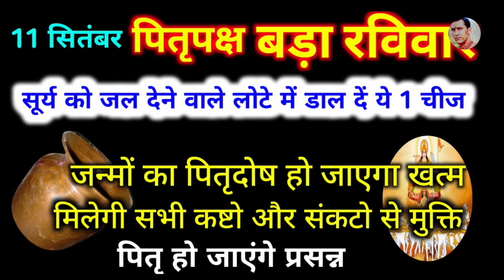11 सितंबर पितृपक्ष बड़ा रविवार सूर्य को जल देने वाले लोटे मे डाल दे 1 चीज जन्मो के पितृदोष होंगे दूर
11 सितंबर पितृपक्ष बड़ा रविवार सूर्य को जल देने वाले लोटे मे डाल दे 1 चीज जन्मो के पितृदोष होंगे दूर